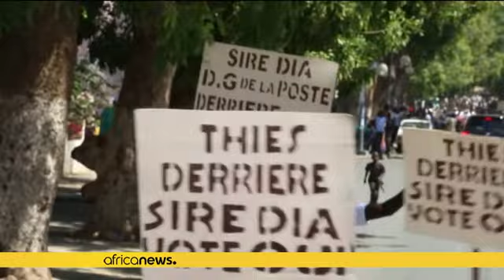Sénégal : le président en campagne pour le reférendum du 20 mars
Le président sénégalais Macky Sall était en campagne à Thies mercredi, à trois jours du référendum du 20 mars sur la révision constitutionnelle au Sénégal, qui prévoit notamment une réduction du mandat présidentiel de sept à cinq ans.

''Sept jours chrono'' ont titré plusieurs journaux sénégalais pour marquer le début de la campagne (samedi) en vue du référendum du 20 mars prochain, sur la réduction du mandat présidentiel dans le pays. Un référendum qui prévoit le passage de sept à cinq ans au…